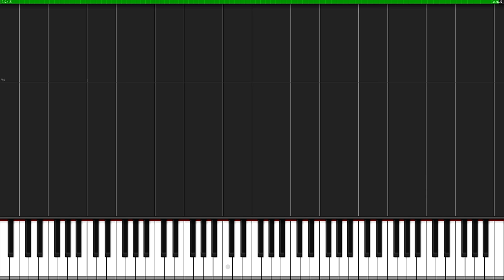Married Life - Up [Piano Tutorial] (Synthesia) // PianoMavs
Enjoy this joyful and also sad song! PianoMavs' arrangement really does catch the feeling of the original!

Composer(s): Michael Giacchino

Arrangement © PianoMavs (2016)
Original Music © The Walt Disney Company (2009)